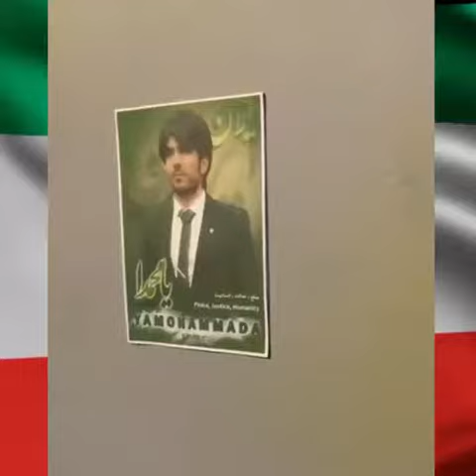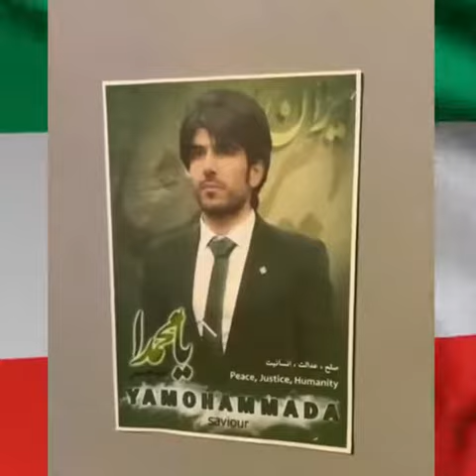قیام سپید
○وعده ایرانیانی که هدفشان بیرون راندن ملخهای دینی و خرافیست که آفتشان مزرعه سبزمان را به مرز نابودی رسانده👇

White Uprising
اخبار
رسانه
صدا و سیما
من و تو
بی بی سی
ایران اینتر نشنال
کوچه
ایران تیوی
صدای امریکا
شجریان
ظلم
فقر
تسلیت
موسیقی
خواننده
Voa farsi